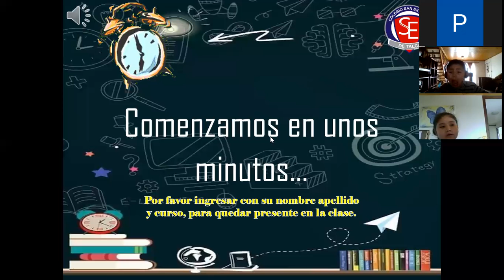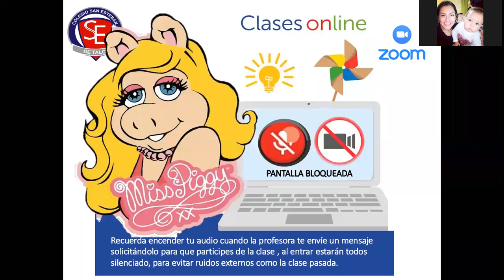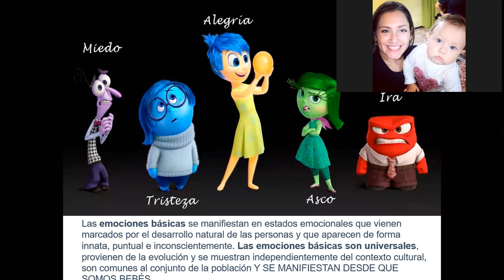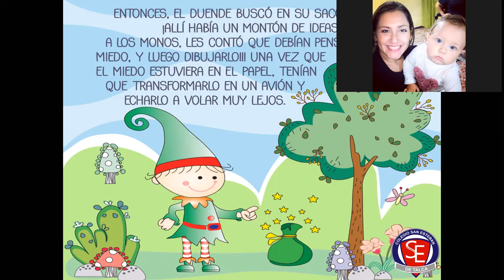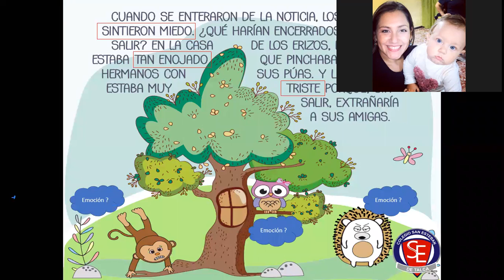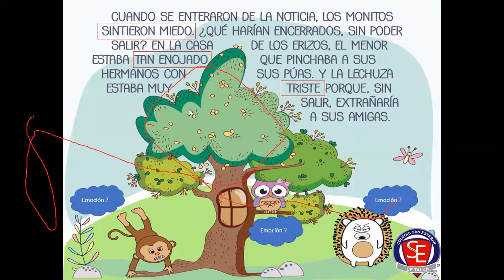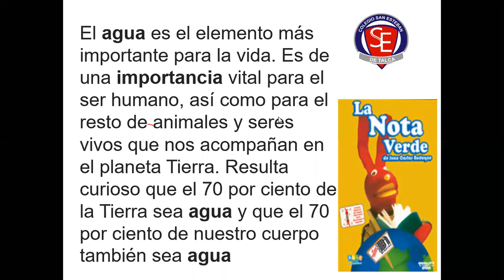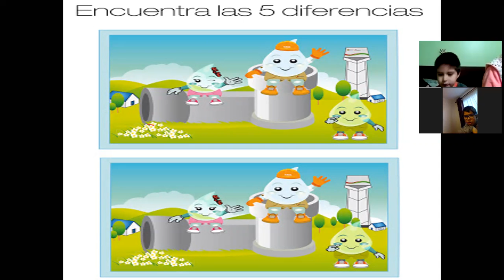RELIGIÓN 2DA CLASE ZOOM 02 DE JUNIO 1ROS Y 2DOS BÁSICOS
Objective 1ros: Identificar las emociones básicas de una persona .

Objective 2dos°:Reconocer la importancia de la responsabilidad, por cuidar nuestro planeta.